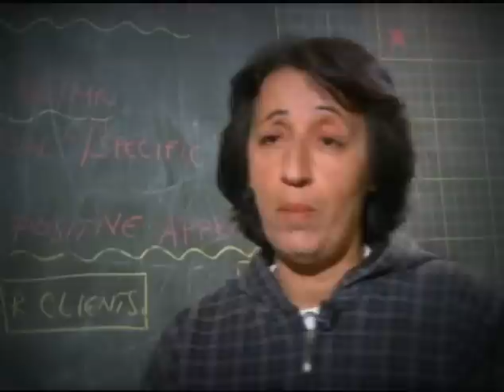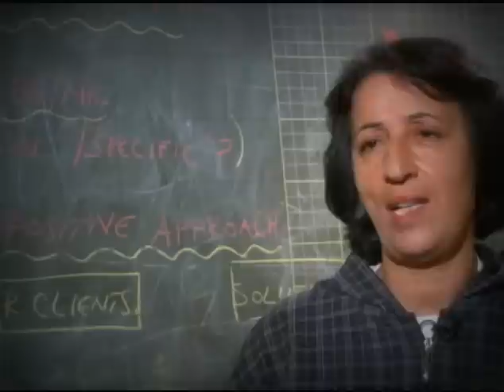Frenar la pobreza, deteniendo el descontrol familiar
El analfabetismo y la falta de una planificación familiar multiplican la miseria, por ejemplo, entre los gitanos de Macedonia, donde el Fondo de Población de la ONU intenta romper el círculo de la pobreza educando a los padres para que decidan el número de hijos que desean.
El Día Mundial de la Población se celebra anualmente el 11 de julio
Entre los temas del Desarrollo Sostenible, tenemos los objetivos de la pobreza
Si deseas más información sobre este importante asunto, visita nuestras páginas